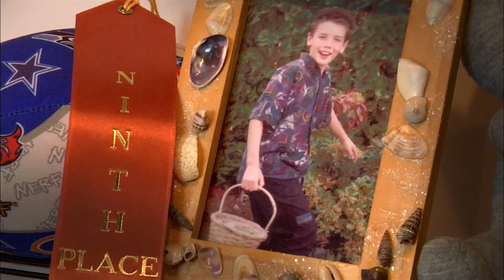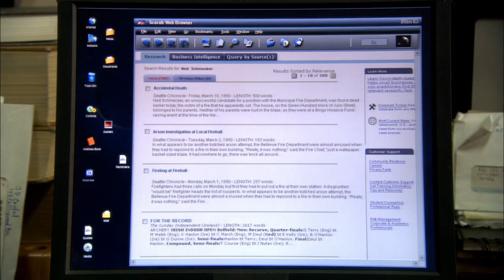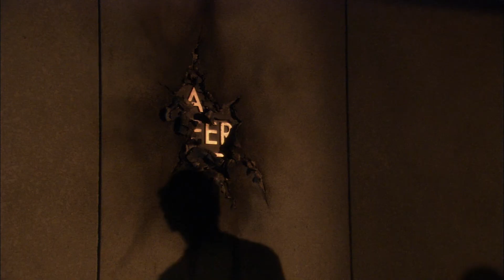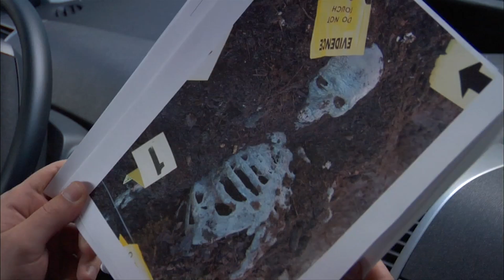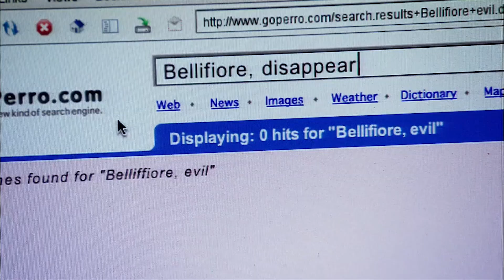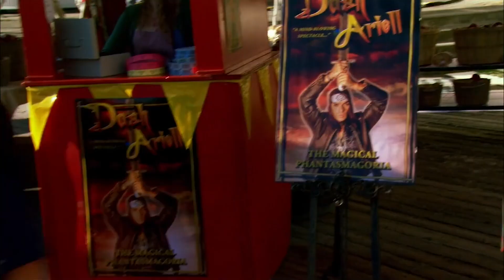A young Boy became a Scape Spirit Hunter after his parents Sell his soul from the Demon